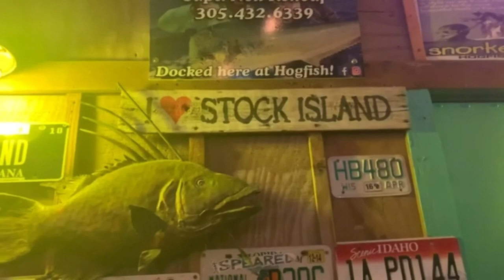Deep Sea Fishing Tour with a Groupon in the Keys!!! Hogfish Bar and Grill preview!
This is our video about our clip of deep sea fishing on our honeymoon in the Keys of Florida!! Best part was a Groupon!  They have a four hour tour for one at 150ish and for two 270ish! Great deal for a taste of deep sea fishing in the keys! Enjoy the Hogfish Bar & Grill too!